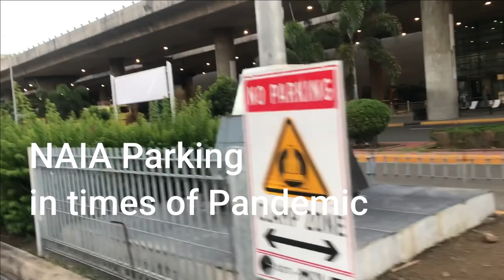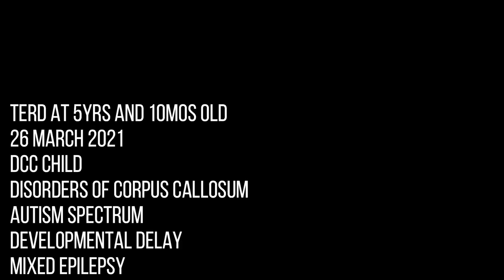Giving a tight hug and kiss to Dade | Lucena to NAIA Terminal 3 | New Normal 2021 | DCC Child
March 26, 2021...5th day of ECQ sa NCR plus. We sent Daddy to the Airport.. I just stayed at the Parking since we are still on Pandemic I'm not allowed to go out. Momi sent Dade but only at the Entrance.  See how sad the NAIA Parking because of the Pandemic we are experiencing.  A lot suffers for over a year now.
See you on your next vacay Dade..Miss you na :*